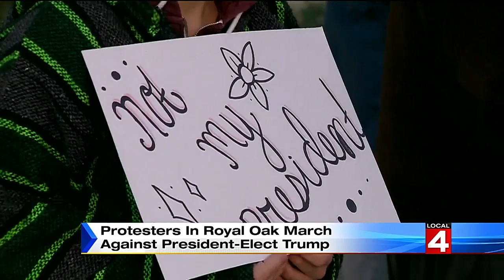Dozens protest in Royal Oak in anti-Trump rally